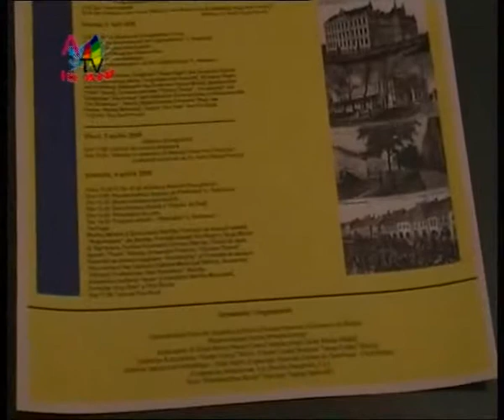Impreauna 29 03 p1